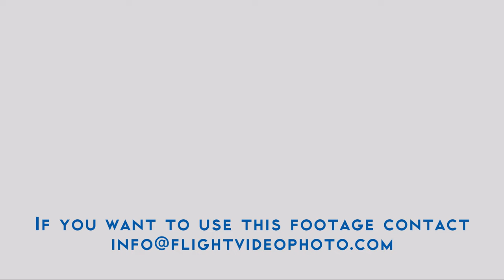Frecce Tricolori 4k 🛦🛦🛦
Frecce Tricolori 4k ultra high quality display at Jesolo in 2019 at 4K Ultra HD and 50 fps. Frecce Tricolori are the Italian Air force (Aeronautica Militare) aerobatic team (PAN Pattuglia Acrobatica Nazionale) and they partecipate at many Airshow every year.

In May June 2020 Frecce Tricolori organized an tour of biggest italian cites to support italian people striongly striked by the COVID-19 (Coronavirus) Pandemy. The citeis were:
    morning: Trento, Codogno, Milano
    afternoon: Torino, Aosta
Tuesday May 26th 2020:
    morning: Genova, Firenze
    afternoon: Perugia, L’Aquila
Wednesday May 27th, 2020:
    take off from Pratica di Mare (Roma) air base, Cagliari, Palermo
    afternoon: Napoli, Bari, Sud Italia
Thursday May 28th 2020:
    morning: Decollo da Sigonella (CT), Catanzaro, Bari
    afternoon: Potenza, Napoli, Campobasso
Friday May 29th 2020:
    morning: Santuario di Loreto (Ancona)
    afternoon: Bologna, Venezia, Trieste

June 2nd traditional overflight of the Altare della Patria (altar of the fatherland) in Rome for the Festa della Repubblica (Italian Republic Day).

Frecce Tricolori pilots for 2020:
Pony 0 – Ten. Col. Gaetano FARINA

This video was recorded in Jesolo Airshow in September 2019. The pilots were:

We will find an agreement to supply videos without a logo ✅ As an alternative you can buy our video footage on the top stock footage market places:

🎬 Welcome to Flight Video & Photo - Aviation Emotions on Youtube ✈️

On this Channel, we are bringing you the best 4K Ultra HD Video fo Airplane, Helicopters, Airport, Airshow, Combat, and Military Aircraft, Aerobatic Teams, Historical Aircraft, Civil Airplane and any other vehicle that can fly!

🛫 We started creating airplane videos and photos years ago driven by our love for photography and aviation.

THE FLIGHT VIDEO & PHOTO YOUTUBE PROJECT HISTORY
Since the 1990s, we have toured the airshows – first only in Italy, then also abroad. For example, Astana (Kazakhstan) for the Kadex, or Moscow for MAKS, or Zeltweg for AirPower.

✈️ To shoot airplane videos we also attend military exercises (like Iniochos in Andravida, Greece) or open days (like the Tiger Meet) and other aviation-related events reserved for the press.

The Flight Video & Photo YouTube channel was born in March 2012 when we published the photos of the last performance of the Alpi Eagles – the Italian civil aerobatic team (to read their story, I recommend this page, which I helped to write) – which took place in Thiene on October 14th, 1990.

🛩 We thought that digitalizing them and posting the video online after 22 years would have been interesting for many enthusiasts. We were amazed by the dozens, maybe hundreds, of views that the video received in a short time.
So, we decided to continue and we created more airplane videos from old photos until we get a comment like:
This is the fuc***g YouTube, not slidetube.

It was time to improve and create real-time airplane videos. We started to invest in state of the art video technologies and our training. Now Flight Video & Photo YouTube channel has 12.000 subscribers and more than 6.4 million visualizations.

👉🏻 We are a team specialized in aviation photos, videos, and articles.